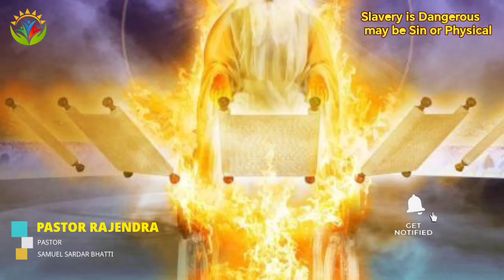Slavery Is Dangerous May Be Sin Or Physical | By Pastor Rajendra and Pastor Samuel Sardar Bhatti